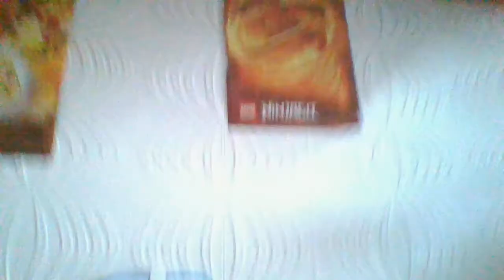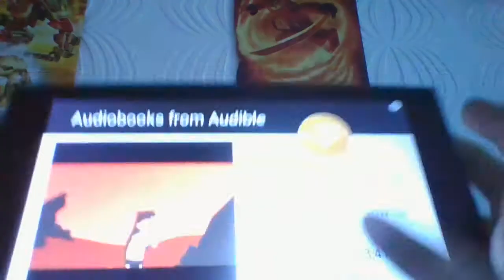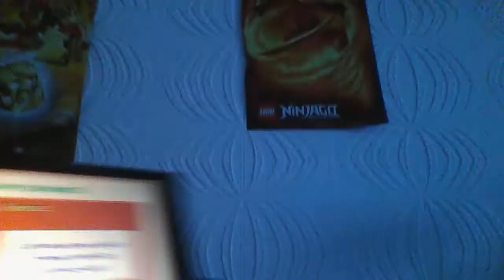plants vs zombies lets play ep 1 MR.POTATOE HEAD? pvz flight to mode infinity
hy everyone this is advanced ninja